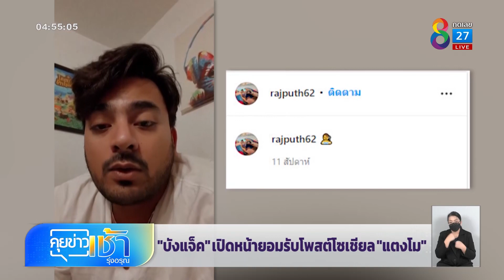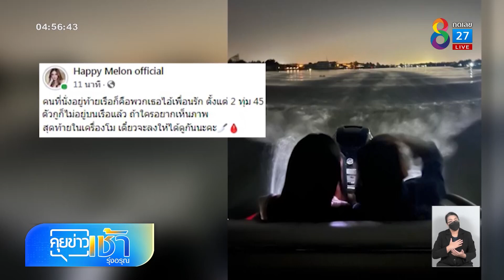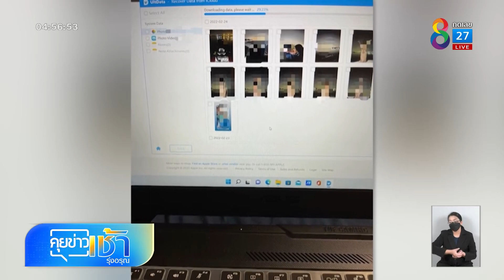" บังแจ็ค " เปิดหน้ายอมรับ โพสต์โซเชียล " แตงโม " | ข่าวช่อง 8 | 26 พ.ค. 65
เมื่อวานนี้ บังแจ็ค วิดีโอคอล ให้สัมภาษณ์สื่อหลาย รายการ ยอมรับแล้วว่า โทรศัพท์แตงโม อยู่กับตัวเองจริง และ เป็นคนโพสต์ภาพและคลิปต่าง ๆ ในเฟซบุ๊ก Happy Melon official และ อินสตาแกรม โดยอ้างว่าแม่อนุญาตให้โพสต์ ซึ่งได้กู้ภาพกว่า 4 หมื่นภาพ และ อยู่ระหว่างกู้ไฟล์ข้อมูลต่าง ๆ ด้วย